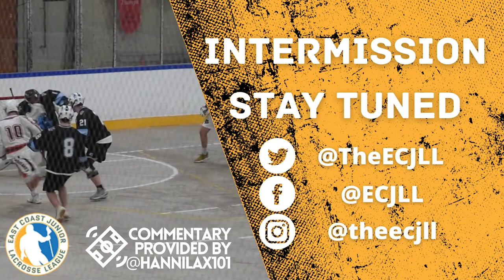Live | Garnet Knight Cup | Sackville Sportwheels Wolves Vs. Halifax Hurricanes | Final - Game 3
East Coast Junior Lacrosse League Playoff Action as teams battle for the coveted Garnet Knight Cup!

The Final Series Game 3 goes tonight with the First place and still undefeated Halifax Hurricanes taking on the Third Place Sackville Sportwheels Wolves. This is a best of 5 series with the winning team taking home the the Glory and bragging rights. Halifax leads the series 2-0 and is just one win away from sweeping the series and taking home the hardware

The Hurricanes were a perfect 3-0 over the Wolves in the Regular season but with the Wolves on a strong playoff run we do expect an exciting series